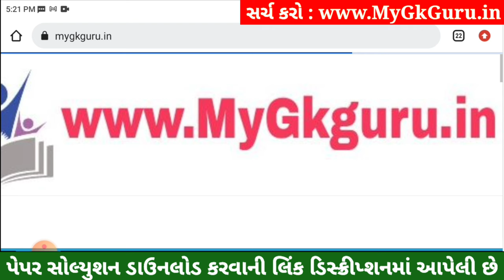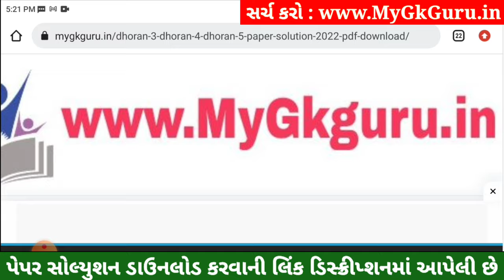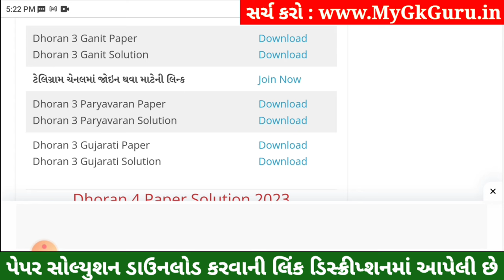Dhoran 3 Gujarati Paper Solution 2023 STD 3, Std 3 Gujarati Paper Solution 2023 40 Marks 26 October